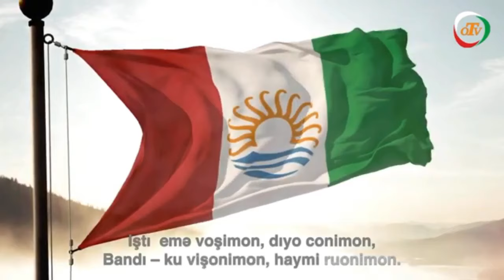Ərdoğanın ikinci Qarabağ müharibəsində Türkiyənin iştirak etməsinin etirafı nəyə işarədir